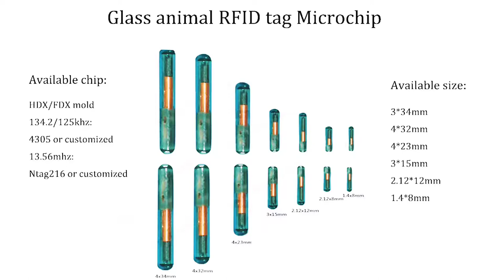Glass Animal Tag Injection For Animal Management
Glass Animal Tag Injection For Animal Management, such as cow, sheet, pig, fish and so on.